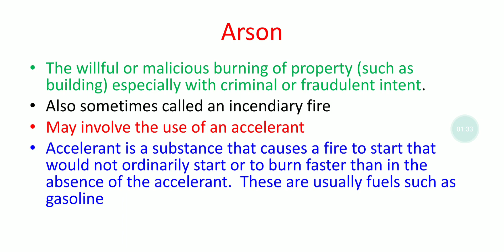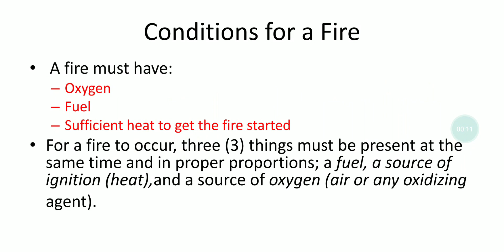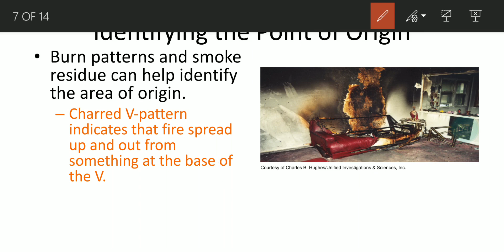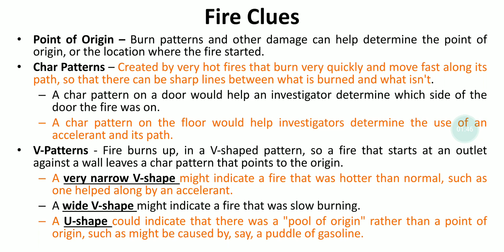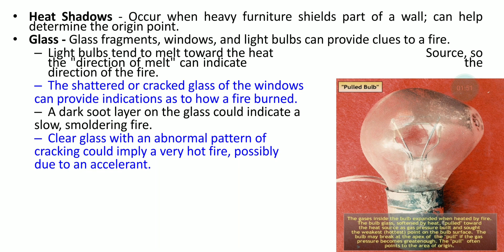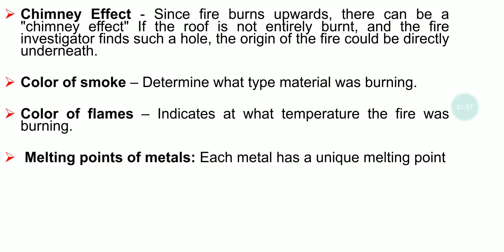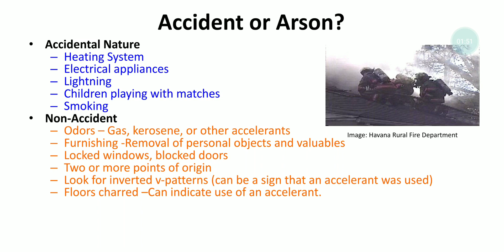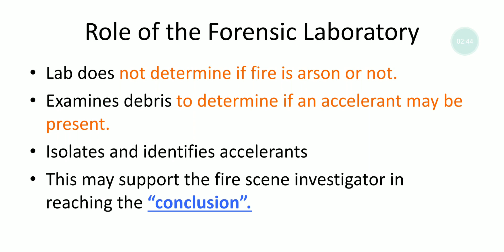Arson investigation forensic science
Hello students, in this video we will discuss the following:-
Definition of Arson.
Types of fire.
The chemistry of fire.
Condition for a fire ( Fire Triangle).
Possible causes of fire.
Fire Scene Investigation.
Fire clue.
Investigation of Fire scene.
Role of Forensic laboratory.

Keep studying Keep learning.